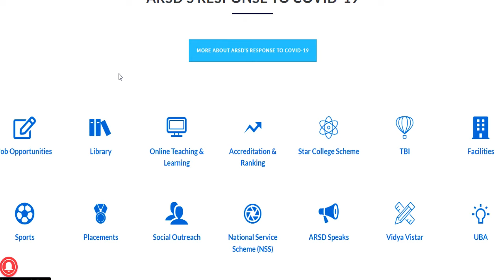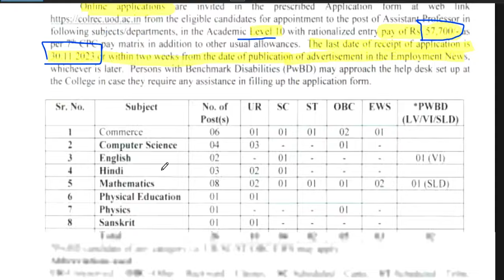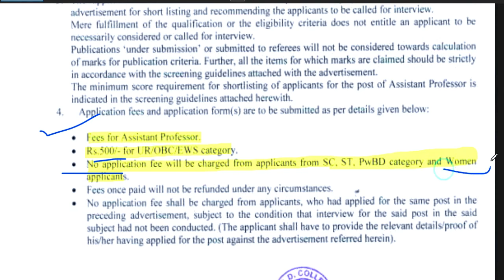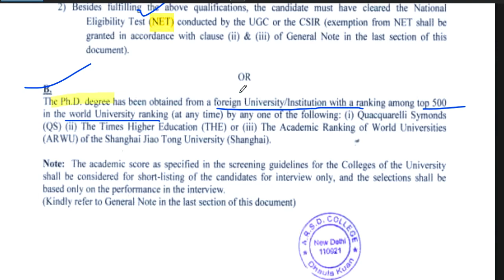ASSISTANT PROFESSOR Recruitment | salary-57000/ | qualification complete iformation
tgt eligibility
pgt eligibilty